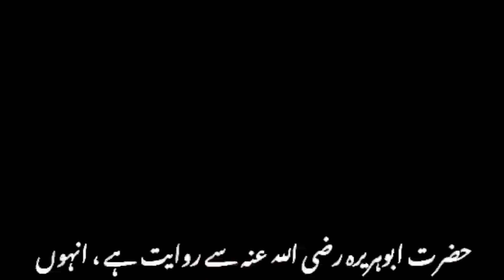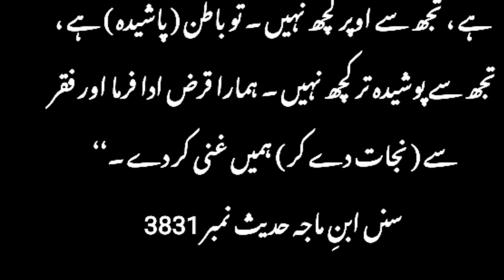Nabi Kareem SAWW nay Bibi Fatima(Ra)ko ek bhetren Dua batai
It was narrated that Abu Hurairah said:
 Fatimah came to the Prophet (saas) to ask him for a servant, and he said: 'I do not have anything to give you.' So she went back, but after that he came to her and said: 'Is what you asked for dearer to you, or something better than that?' 'Ali said to her: 'Say: something better than that.' So she said it. He said: 'Say: Allahumma Rabbas-samawatis-Sab'i wa Rabbal-'Arshil-'Azim, Rabbana wa Rabba Kulli shay'in, munzil at-Tawrati wal-Injili wal-Qur'anil-'Azim. Antal-Awwalu fa laysa qablaka shay', wa Antal-Akiru fa laysa ba'daka shay', Antaz-Zahiru fa laysa fawqaka shay', wa Antal-Batinu fa laysa dunaka shay', Iqdi 'annad-daina wa aghnina minal-faqr (O Allah, Lord of the seven heavens and Lord of the Mighty Throne, Our Lord, and the Lord of Everything, Revealer of the Tawrah, the Injil and the Magnificent Qur'an. You are the First and there is nothing after You; You are the Last and there is nothing after You. You are the Most High, and there is nothing above You, and You are the Most Near and there is nothing nearer than You. Settle our debts and make us free of want).'

Аз Абуҳурайра (р) ривоят аст, ки гуфт:
 Фотима (р) назди Паёмбар (с) омад то бандае аз ӯ бихоҳад ва гуфт: Ман чизе надорам, ки ба ту бидиҳам. Пас баргашт, вале баъд аз он назди ӯ омад ва гуфт: «Оё он чи хостӣ бароят азизтар аст ё беҳтар аз он?» Алӣ (р) ба вай гуфт: Бигӯ: чизе беҳтар аз он. Пас вай гуфт. Гуфт: Бигў: Аллоњумма Раббас-самаватис-Сабъї ва Раббал-Аршил-Азим, Раббана ва Рабба Кулли шайъин, мунзил ат-Таврати вал-Инљили вал-Ќуръонил-Азим. Антал-аввалу фа лайса каблака шай', ва антал-акиру фа лайса баъдака шай', Антаз-зохиру фа лайса фавкака шай', ва антал-ботину фа лайса дунака шай', икди аннад-дайна ва агнина минал-факр. (Эй Парвардигори, Парвардигори ҳафт осмон ва Парвардигори арши азим, Парвардигори мо ва Парвардигори ҳар чизе, нозилкунандаи Тавроту Инҷил ва Қуръони азим. Ту аввалин ҳастӣ ва пас аз ту ҳеҷ чиз нест; Ту. Охиринанд ва пас аз Ту ҳеҷ чиз нест, Ту баландтарин ҳастӣ ва бар болои туст ҳеҷ чиз нест ва Ту наздиктар ҳастӣ ва ҳеҷ чиз наздиктар аз Ту нест, қарзҳои моро адо кун ва моро аз бенавоӣ бигардон».

Передано, что Абу Хурайра сказал:
 Фатима пришла к Пророку (саас), чтобы попросить у него слугу, и он сказал: «У меня нет ничего, чтобы дать вам». Итак, она пошла назад, но после этого он подошел к ней и сказал: «То, что ты просила, тебе дороже или что-нибудь лучше этого?» Али сказал ей: «Скажи: что-нибудь лучше этого». Так она это сказала. Он сказал: «Скажи: Аллахумма Раббас-самаватис-Саб'и ва Раббал-'Аршил-'Азим, Раббана ва Рабба Кулли шай'ин, мунзиль ат-Таурати валь-Инджили валь-Коранил-'Азим. Антал-Аввалу фа лайса каблака шай', ва Антал-Акиру фа лайса ба'дака шай', Антаз-Захиру фа лайса фавкака шай', ва Антал-Батину фа лайса дунака шай', Икди 'аннад-дайна ва агхнина минал-факр (О Аллах, Господь семи небес и Господь Великого Трона, Господь наш и Господь всего, Явитель Тавры, Инджила и Великолепного Корана. Ты Первый, и после Тебя нет ничего; Ты Последние, и нет ничего после Тебя. Ты Всевышний, и нет ничего выше Тебя, и Ты Ближе всего, и нет ничего ближе Тебя. Закрой наши долги и избавь нас от нужды».

از ابوهریره روایت شده است که گفت:
 فاطمه (س) نزد پیامبر (ص) آمد تا از او خدمتی بخواهد و حضرت فرمود: چیزی ندارم که به تو بدهم. پس برگشت، ولی پس از آن نزد او آمد و گفت: آیا آنچه خواسته ای برای تو عزیزتر است یا بهتر از آن؟ علی به او گفت: بگو: چیزی بهتر از آن. بنابراین او آن را گفت. فرمود: بگو: اللّهُمّا رَبّاس-سماواتص-سبعى و ربّال-ارشیل-عظیم، ربّنا و ربّا کلّى شَیّین، مُنزِل التوراطى والانجیلی والقرآنیل-عظیم. انطل الاولو فا لیسه قبلکه شای '، و انتال اکیرو فا لیسه باداکا شای '، انتاز ظهیرو فا لیسه فاوقه شای '، و انتال باتینو فا لیسه دوناکا شای '، اقدی 'عناد-دائنا و اغنینا منال-فقر. (خدایا پروردگار آسمانهای هفت گانه و پروردگار عرش بزرگ و پروردگار ما و پروردگار همه چیز و نازل کننده تورات و انجیل و قرآن کریم. تو اولی هستی و بعد از تو چیزی نیست. آخرت هستی و بعد از تو چیزی نیست، تو بلندمرتبه هستی و هیچ چیزی بالاتر از تو نیست و تو نزدیکترینی و چیزی از تو نزدیکتر نیست بدهی های ما را بپرداز و ما را از بی نیازی رهایی بخش».